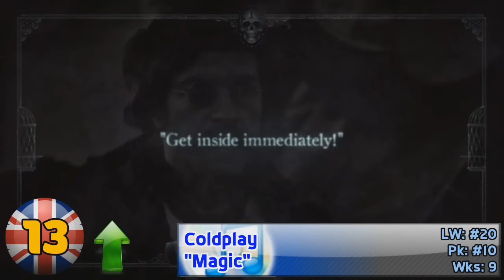The Official UK Top 20 Single Charts - 4th May 2014 (04/05/2014)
BeatMixMusic is on facebook !

The Official UK Top 20 !

Die Offizielle Top 20 von Großbritannien !

***Compiled by The Official Charts Company***

[DROPOUTS]:
#21 - Katy Perry feat. Juicy J - Dark Horse (LW: #19)
#23 - Indiana - Solo Dancing (LW: #14)

The Official UK Charts Top 20 Top 40 Top 100 Single Charts January February March April May June July August September October November December 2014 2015 United Kingdom BeatMixMusic Rihanna Katy Perry Emeli Sandé Ed Sheeran Little Mix Bastille UK Adele David Guetta Rita Ora Taylor Swift Bruno Mars Jessie J Pink New Hits Songs  Calvin Harris Will.I.Am Jennifer Lopez Macklemore Wiley One Direction Pitbull Feat 2013 Justin Timberlake Robin Thicke Marina and the Diamonds Carly Rae Jepsen The Saturdays Rudimental Justin Bieber Daft Punk Demi Lovato 2 Chainz Naughty Boy Union J Jason Derulo Dizzee Rascal Icona Pop Tom Odell John Newman Iggy Azalea Selena Gomez Jay-Z Neon Jungle Avicii Lana Del Rey Miley Cyrus Ray Foxx Drake Lady Gaga Katy Perry Arctic Monkeys The Wanted Rizzle Kicks Sean Paul Coldplay Example HAIM Sub Focus The Vamps Lucy Spraggan Nelly James Blunt Union J Wilkinson Lorde James Arthur Lily Allen Ylvis McFly Afrojack Awolnation Sam Bailey Elyar Fox Katy B Gorgon City Shakira John Legend American Authors Paloma Faith Route 94 Pixie Lott DVBBS Borgeous Christina Perri 5 Seconds Of Summer Sigma Shift K3y
Mr Probz DJ Cassidy Cash Cash Kiesza